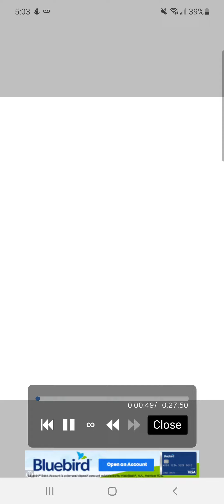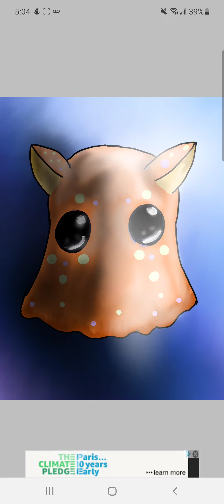Dumbo octopus speedpaint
Song: Rin! Rin! Hi! Hi! for Nanbaka ( the English version)